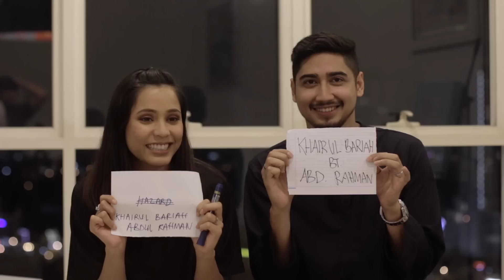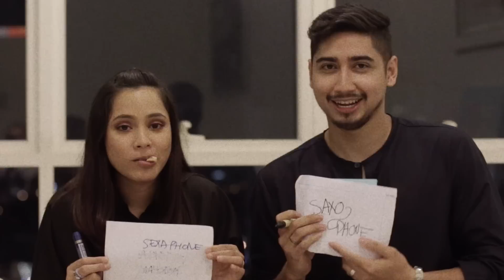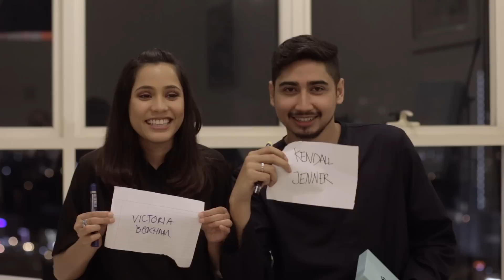MY FIRST YOUTUBE VIDEO feat. MY HUSBAND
If anyone has any suggestions as to what kind of video's you'd like to see from me, please comment in the comment section below :)

Find me on:
Instagram & Twitter - shalmaaina